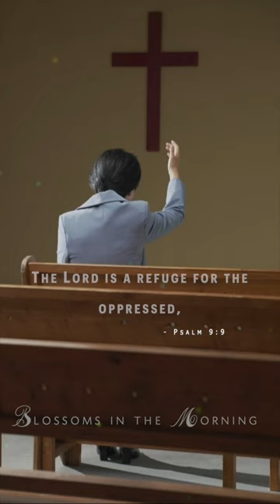God is so good ✝️🛐